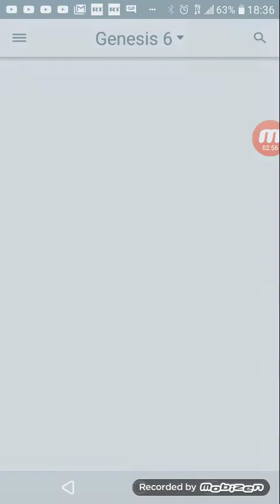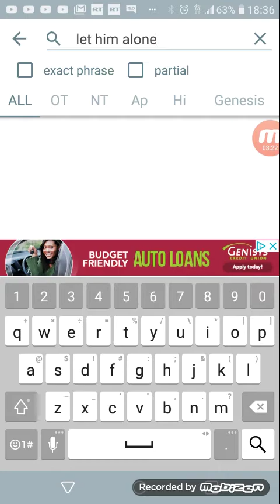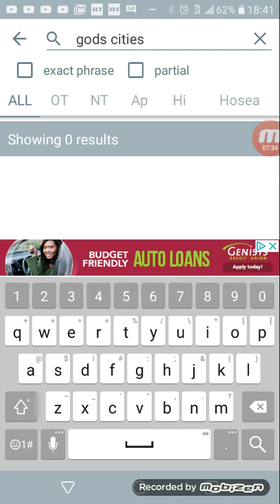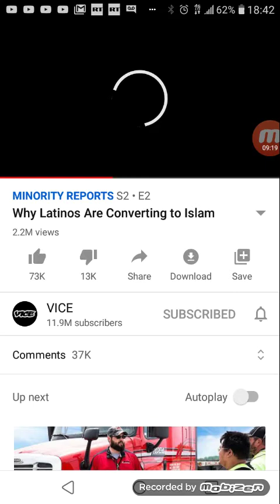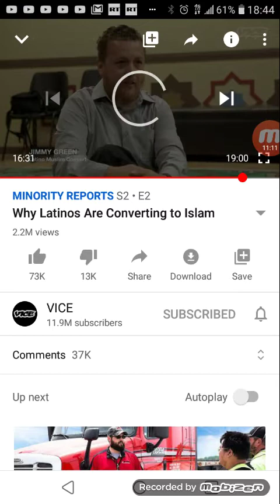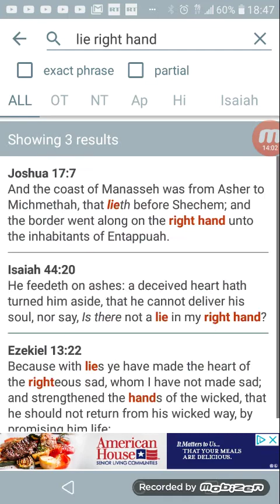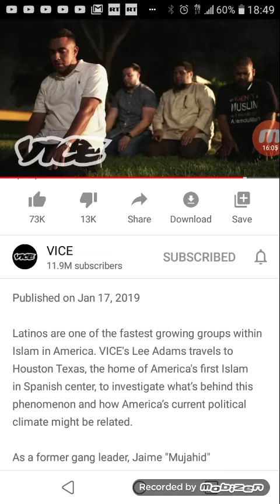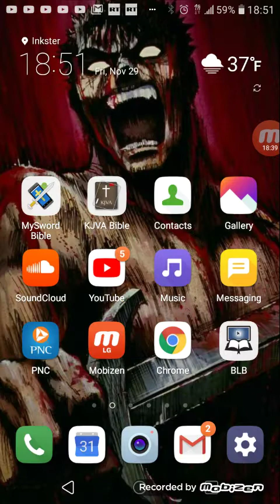Northern Kingdom is swarming to Islam SMH!!!